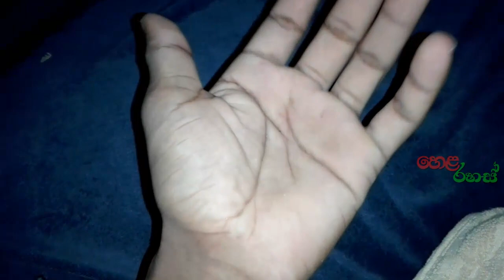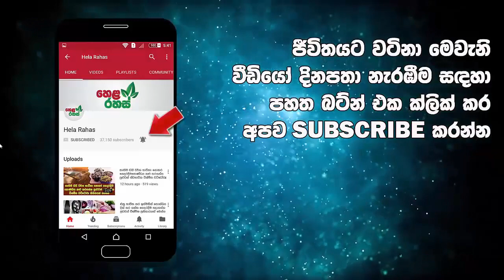ඔබේ අතෙත් මේ වගේ ලක්ෂණ තියනවද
ඔබේ අතෙත් මේ වගේ ලක්ෂණ තියනවද කියලා දැන්ම බලන්න. එහෙනම් ඔබත් පුදුම සහගත පුද්ගලයෙක්